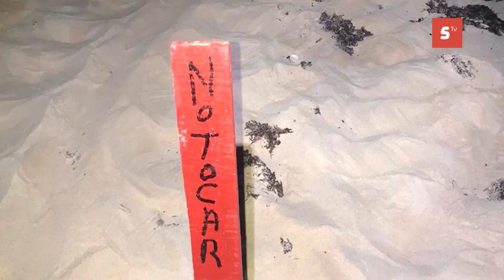COZUMEL SE PREPARA PARA LA LLEGADA DEL FENÓMENO HIDROMETEOROLÓGICO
La isla de Cozumel se prepara para la llegada de un fenómeno hidrometeorológico que de acuerdo a pronósticos impactará Quintana Roo con la categoría de tormenta tropical la tarde del sábado 22 de agosto. En este sentido, el presidente municipal de Cozumel, Pedro Joaquín Delbouis, informó que a primeras horas del sábado estarán activándose los refugios temporales. Señaló que, la dirección de servicios públicos municipales está trabajando al 100 por ciento en la limpieza de las alcantarillas, pero pidió la colaboración de la población a mantener limpias las calles y evitar las inundaciones.